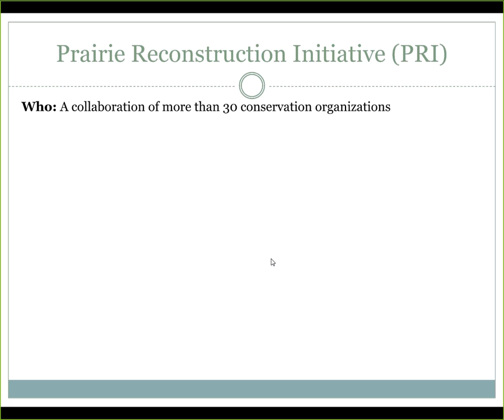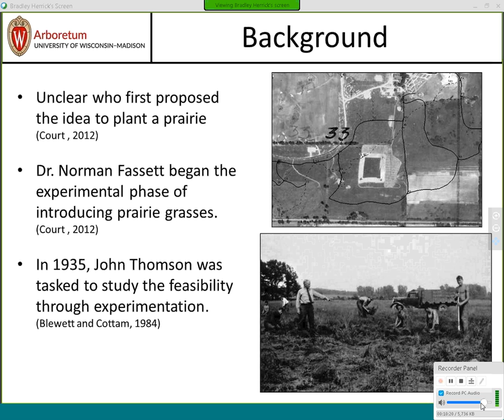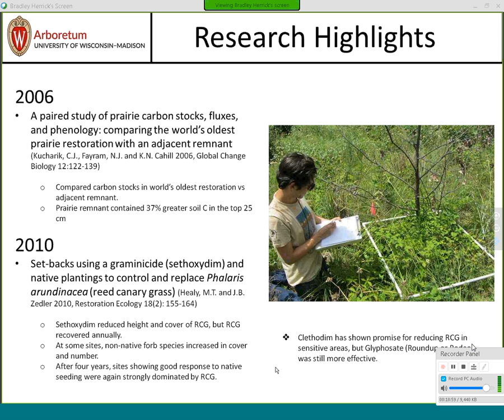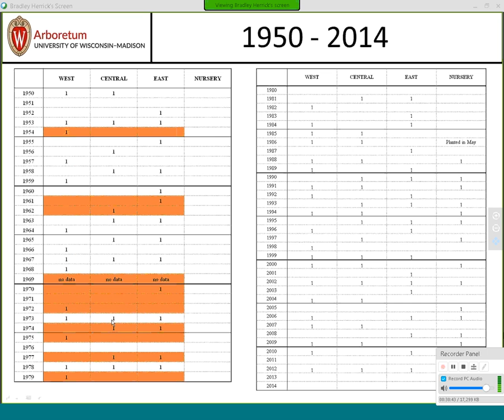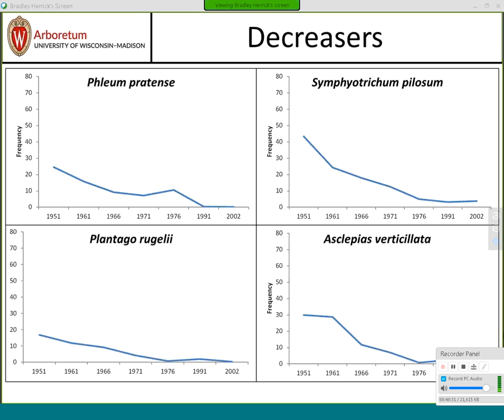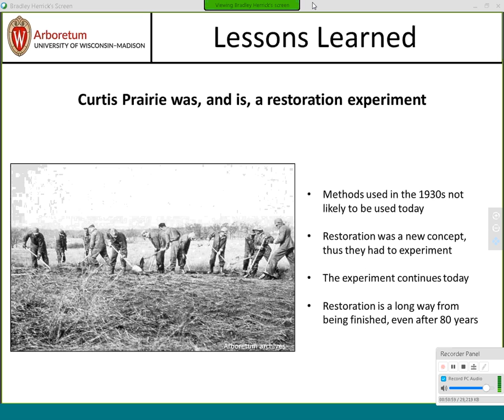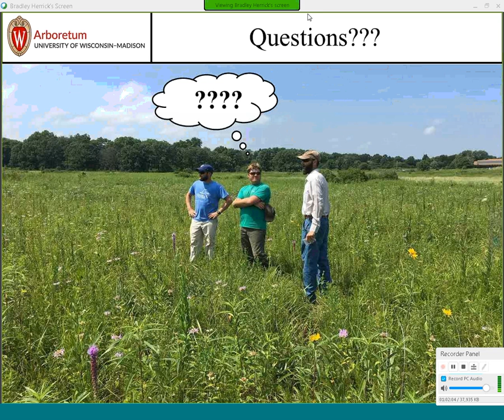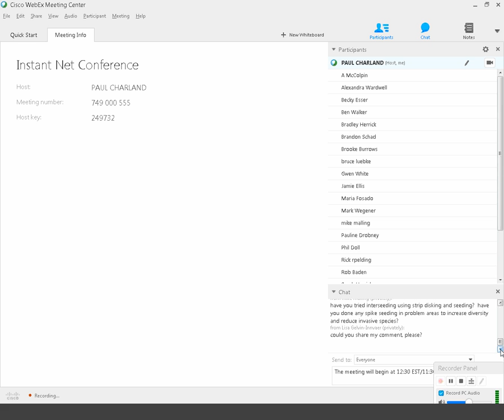Curtis Prairie Webinar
The UW-Madison Arboretum’s Curtis Prairie, named for renowned UW-Madison botanist John Curtis, is often regarded as the world’s oldest restored prairie. With restoration efforts commencing in 1935, Curtis Prairie’s rich history has been shaped by surrounding land-use change, an influx of disturbances, scientific research, and the restoration process itself. We will discuss how these factors have shaped Curtis Prairie, what they have taught us, and how what we’ve learned will help guide future management for the next 80 years.